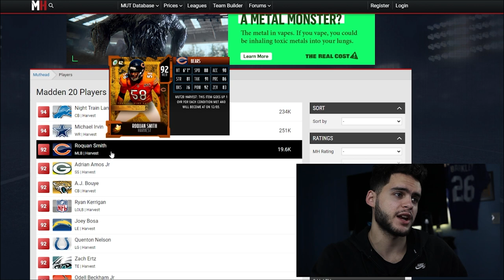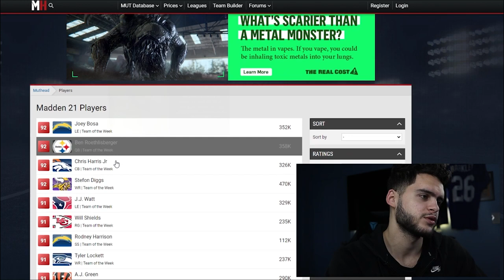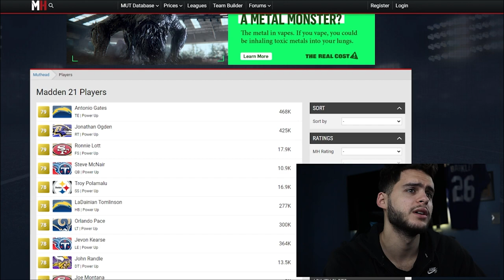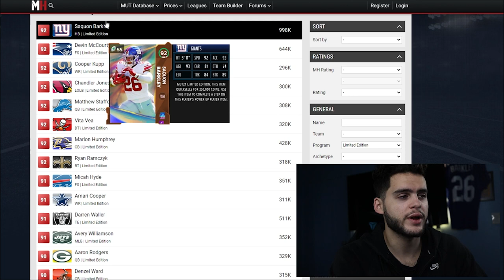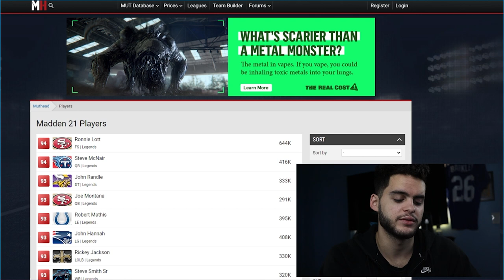ALL UPCOMING MUT CONTENT PREVIEW! THANKSGIVING PROMO COMING? LTD'S, PU, TOTW, AND MORE! | MADDEN 21